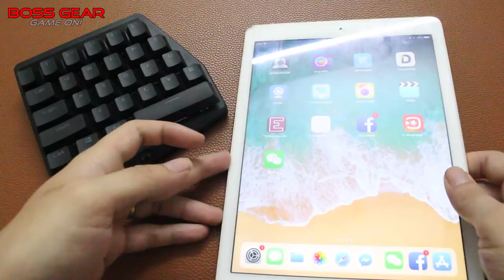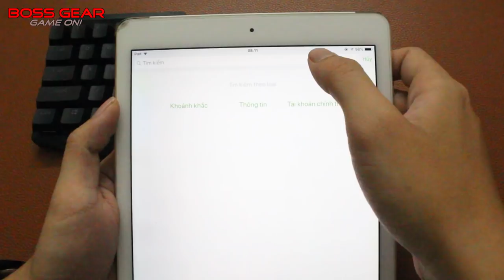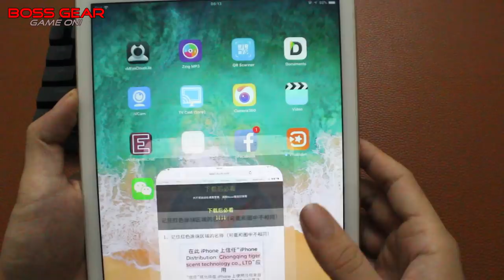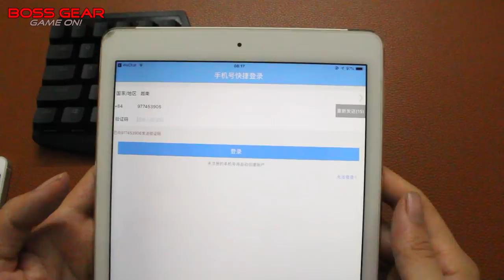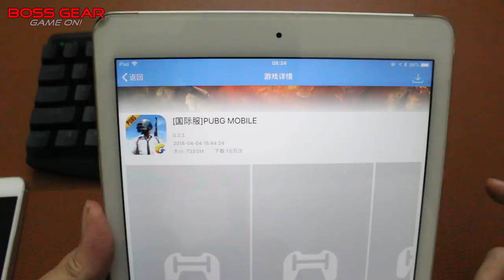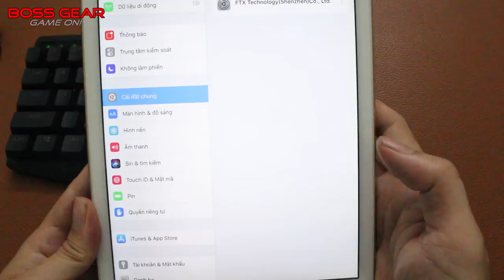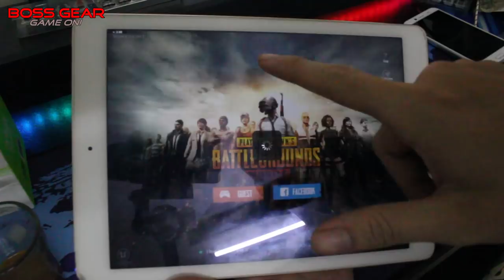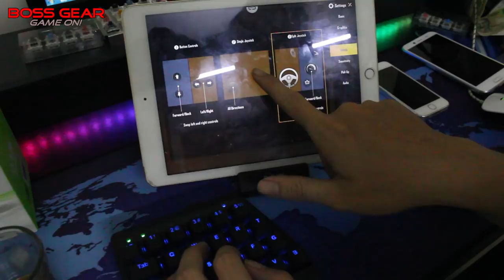Hướng dẫn kết nối Handjoy K1 với IOS ( Iphone, Ipad )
Lưu ý hiện tại bên BossGear không kinh doanh sản phẩm này nữa,các bạn có thể tham khảo tại đây để mua sp:

Bàn phím cơ HANDJOY K1 ( bàn phím cơ dành cho Android / IOS )

Kích thước: 14×12.6×11 mm.
Chất liệu phím nhựa PBT Double-shot không tróc sơn theo thời gian.
Chế độ led: Led RGB .
Kết nối: Bluetooth 4.0.
Phím cơ Brown SW. ( Kaih )
Độ bền : 50 triệu lần nhấn.
Số phím: 28 phím.
Cân nặng: 255g.
Tương thích: Adroid hoặc IOS